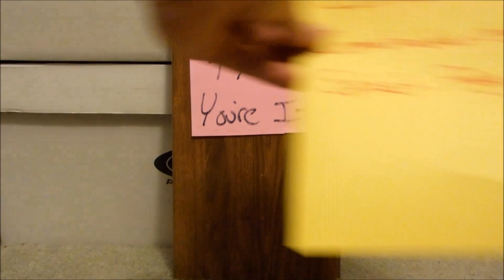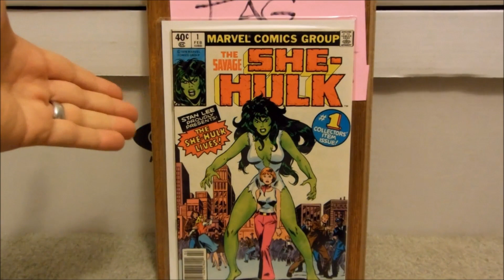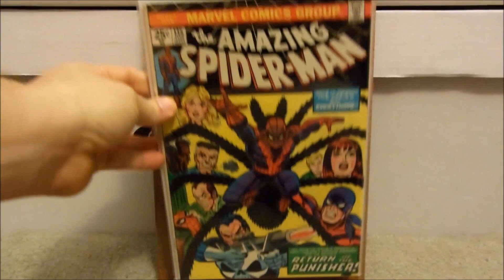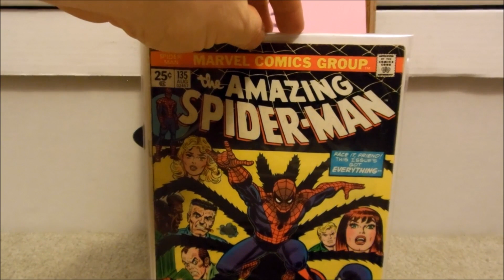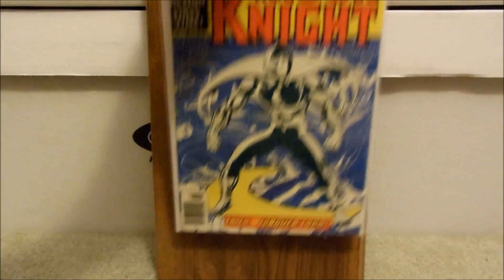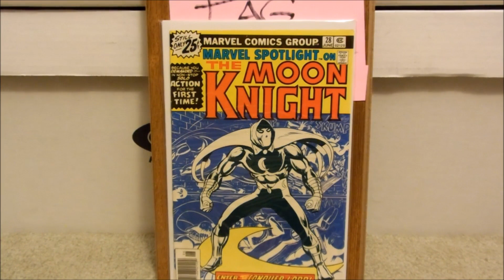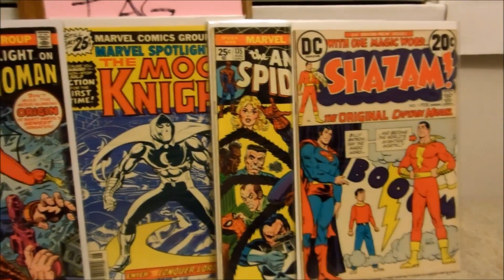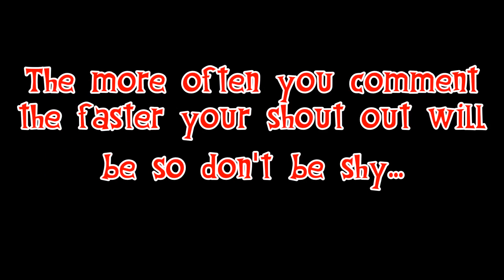5 cheap comics to invest in Tag video. Come join the fun.